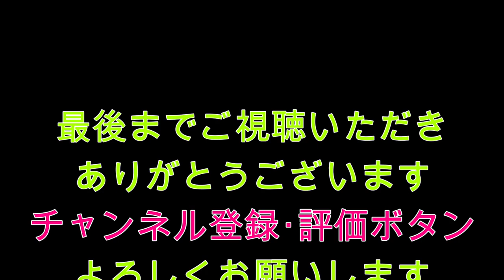減水の弥栄ダムを歩く 【笹ヶ谷方面・弥栄大橋・百合谷橋】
ここ何年も冬の弥栄ダムは、減水します。
この時期減水の弥栄ダムを観察しておくと水位が戻った時に役立つかな？

今回は、笹ヶ谷方面・弥栄大橋・百合谷橋
ゴープロを持って歩いてみました。